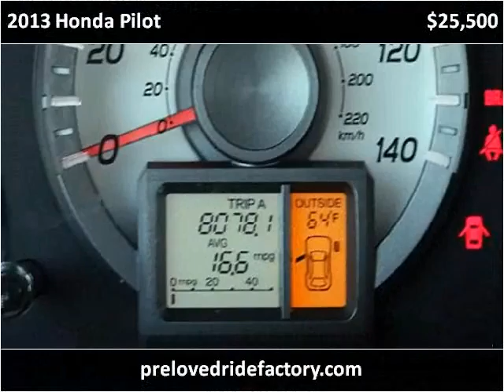2013 Honda Pilot Used Cars Los Angeles CA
This 2013 Honda Pilot is available from Preloved Ride Factory .